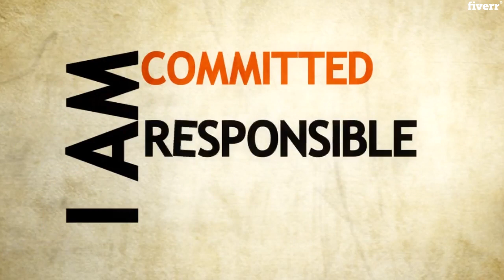Design a professional custom vector logo for your business / company or website in 24 hours with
Link to this gig:
Design a professional custom vector logo for your business / company or website in 24 hours with unlimited reversions + free extra files Special discount
Best cheap Logo Design Service
// best professional logo design for your business, website, company // unlimited Reversions // Highest quality output + vector files and transparent files // 100% buyer Satisfaction // refund policy // hi.., I am a graphic designer from Sri lanka. I design logos, banners, business cards, flyers. this gig is for Iogos. Please have a look at my past work examples )and If you like my work, please go ahead and place the order. you will get all the files including source files( psd, ai ) and transparent files.unlike other gigs. NO complex illustrations like cartoon characters and etc. have a nice day. thanks for reading.